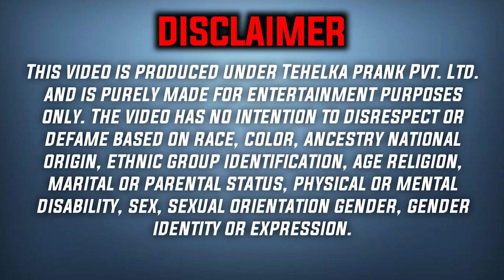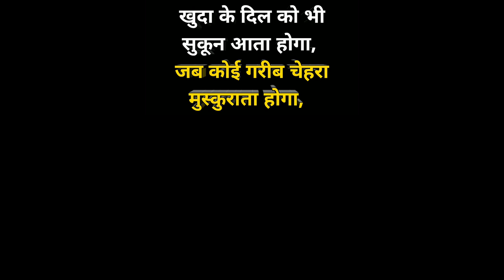भीख मांगने वालों की संख्या देश मे बढ़ रही है ये ज्ञान हर बच्चें को जरूर दे 🙏🏻| Helping Sunny Arya